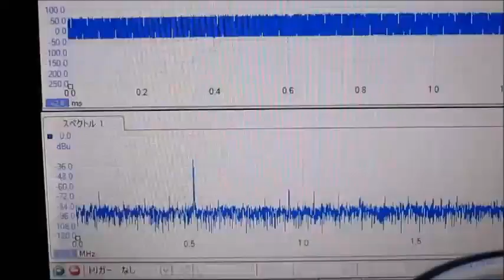超音波実験 Ultrasonic experiment